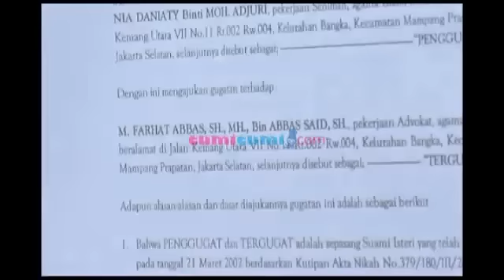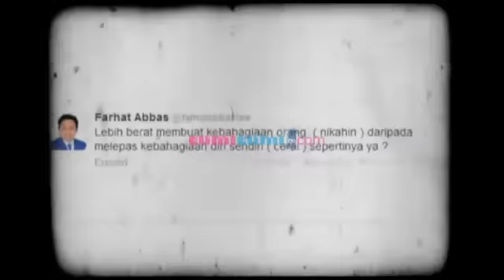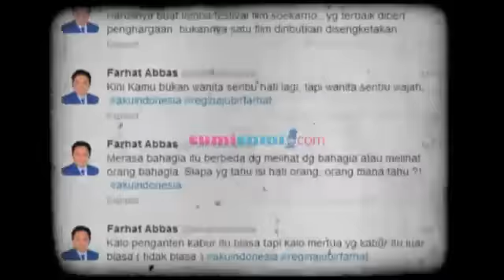Nia Daniati Gugat Cerai Farhat Abbas - Was Was 28 Januari 2014